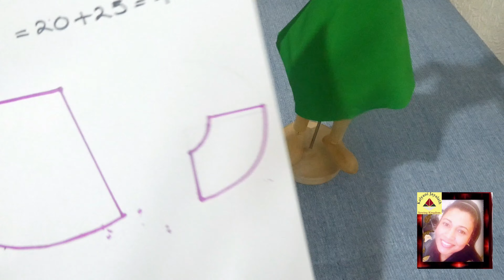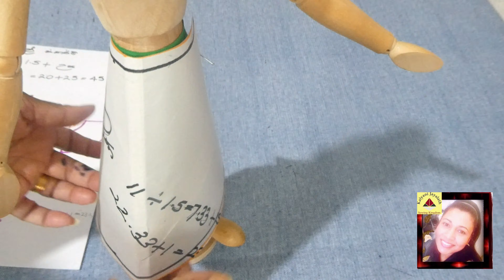how to make quarter circle skirt|කුවාටර් සර්කලස් සායක්|මැහුම් |mahum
flaredskirt#

To Sew, Easy Sewing Class For Beginners#How to sew a dress#Latest Designer Baby Frock Cutting And Stitching #

how To Make The Perfect Dress + Free Pattern#sewing tutorial#DIY Dress Tutorial Sew a Dress without a Pattern# HOW TO SEW A SHIFT DRESS#
african ankara sewing HOW TO SEW A DRESS FROM SCRATCH#Sewing Tips for Beginners and Self-Taught Sewists#
DIY Simple African ankara Print Shift (Kaftan) Dress#How To Sew 8 Common Seams

Want to learn how to sew perfectly from home? You've come to the right place.
use pattern drafting techniques to create your own sewing patterns that you will use to cut the fabric and make your own garment.

 ඔයාලා හැමෝම  ආදරයෙන් පිලිගන්නවා.
නිවසේ සිට පරිපූර්ණ ලෙස මැසීමට ඉගෙන ගැනීමට අවශ්‍යද?  ඔබ නියම ස්ථානයට පැමිණ ඇත.
 රෙදිපිළි කැපීමට සහ ඔබේම ඇඟලුම් සෑදීමට ඔබ භාවිතා කරන ඔබේම මහන රටා නිර්මාණය කිරීම සඳහා රටා කෙටුම්පත් කිරීමේ ක්‍රම භාවිතා කරන්න.
මේ වීඩියෝ එක බලලා ඔයාලට අපැහැදිලි තැනක් හෝ දැනගතයුතු දෙයක් තියෙනවා නම් පහලින් comment එකක් දාන්න.
, වීඩියෝ වලට Like කරන්න ඒ  වගේම තව කෙනෙකුට බලන්න share කරන්නත් අමතක කරන්න එපා. ඉතින් නැවතත් අලුත් Video එකකින් හමුවන තුරු ඔයාල හැමෝටම සුභ දවසක් !!!

sewing tutorial for children#कैसे एक साधारण पोशाक बनाने के लिए# कैसे घर पर पैसा बनाने के लिए, सिलाई काटने और पैसा बनाने के लिए# कैसे घर पर पैसा बनाने के लिए 2020#क्या फैशन डिजाइनर है, कैसे एक फैशन डिजाइनर, फैशन डिजाइनर क्या करना हैशादी की पोशाक, सरल, ब्राइडल गाउन#फैशन मार्किंग क्या हैब्राइड्समेड्स ड्रेसेस, फैशन इंडस्ट्री में कैसे आएंपैसे कमाने के टिप्स#මනාලියන්ගේ ඇඳුම්විලාසිතා කර්මාන්තයට පිවිසෙන ආකාරය#
ஒரு எளிய ஆடை எப்படி செய்வதுவீட்டில் பணம் சம்பாதிப்பது எப்படிதையல் வெட்டுவது மற்றும் பணம் சம்பாதிப்பதுவீட்டில் 2020 இல் பணம் சம்பாதிப்பது எப்படி# பேஷன் டிசைஜர் என்றால் என்ன#பேஷன் டிசைனர் எப்படி இருக்க வேண்டும்பேஷன் டிசைனர் என்ன செய்வதுதிருமண உடைஎளிய திருமண ஆடைகள்# ஃபேஷன் குறிப்பது என்ன#துணைத்தலைவர்கள் ஆடைகள்# பேஷன்
துறையில் எப்படி நுழைவதுபணம் சம்பாதிப்பதற்கான உதவிக்குறிப்புகள்ഒരു#
මංගල ඇඳුම#
ലളിതമായ വസ്ത്രധാരണം എങ്ങനെ# വീട്ടിൽ എങ്ങനെ പണമുണ്ടാക്കാം,തയ്യൽ മുറിക്കുക# പണം സമ്പാദിക്കുക#വീട്ടിൽ എങ്ങനെ പണമുണ്ടാക്കാം 2020# എന്താണ് ഫാഷൻ ഡിസൈനർ#ഒരു ഫാഷൻ ഡിസൈനർ ആകുന്നത്# ഫാഷൻ ഡിസൈനർ എന്തുചെയ്യുംവിവാഹ വസ്ത്രംലളിതം, വധുവിന്റെ വസ്ത്രങ്ങൾ#എന്താണ് ഫാഷൻ അടയാളപ്പെടുത്തൽ, വധുവിന്റെ വസ്ത്രങ്ങൾ, ഫാഷൻ വ്യവസായത്തിലേക്ക് എങ്ങനെ പ്രവേശിക്കാംപണം സമ്പാദിക്കാനുള്ള നുറുങ്ങുകൾ# මුදල් ඉපයීමේ උපදෙස්#
কীভাবে একটি সাধারণ পোশাক তৈরি করা যায়# ঘরে কীভাবে অর্থোপার্জন করা যায়সেলাই কাটা এবং অর্থোপার্জন কীভাবে করা যায়# ঘরে ঘরে কীভাবে উপার্জন করা যায় # ফ্যাশন ডিজাইজার কী# কীভাবে ফ্যাশন ডিজাইনার হতে পারেন#ফ্যাশন ডিজাইনার কী করেন, বিবাহের পোশাক#সহজ, ব্রাইডাল গাউন#ফ্যাশন চিহ্নিতকরণ কীব্রাইডসমেডসের পোশাক#কীভাবে ফ্যাশন শিল্পে নামা যায়অর্থোপার্জনের টিপস#විලාසිතා නිර්මාණකරුවෙකු වන්නේ කෙසේද#
كيفية صنع فستان بسيط # وكيفية كسب المال في المنز# ، وقطع الخياطة وكسب# وكيفية كسب المال في الم# ، ما هو تصميم الأزياء ، وكيف يكون مصمم أزياء # وماذا يفعل مصمم الأزياء # فستان الزفاف ، بسيط ، فساتين الزفاف # ما هو وسم الأزياء # فساتين وصيفات الشرف # كيفية الدخول wat is fashion desiger#hoe word je een modeontwerper, wat doet een modeontwerpertrouwjurk, eenvoudig, bruidsjurken, wat is mode-markering, bruidsmeisjesjurken# hoe je in de mode-industrie komt# tips om geld te verdienen#-Kingdom-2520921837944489/